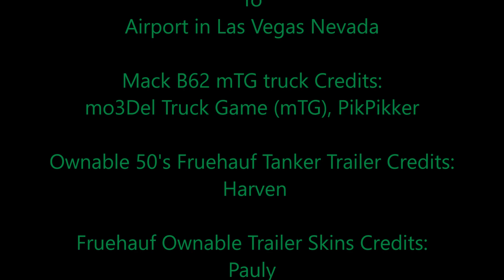American Truck Simulator Mack B62 mTG truck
Mack B62 mTG truck

For those who are interested in Plane Spotting video's I have found one the best channels on Youtube so if your like me and you like Aviation check out eye trapper's channel.

MAPS

Cyberpower
i7-7700 K 4.2 K Processor 16 GB Memory
4.2 Processor Speed
240 GB SSD  2 TB Hard drive